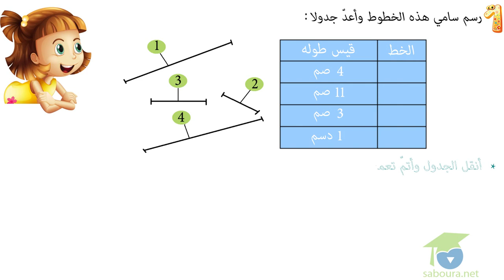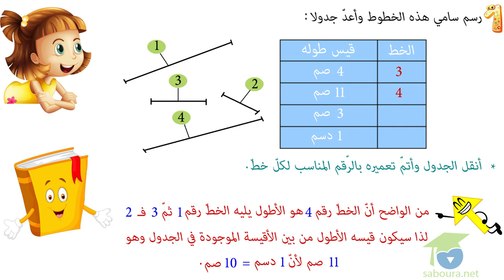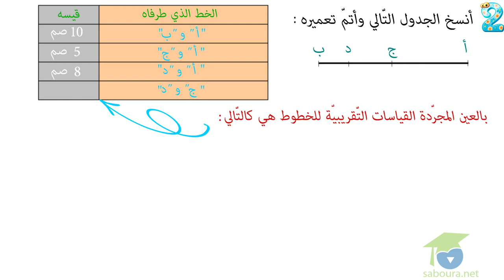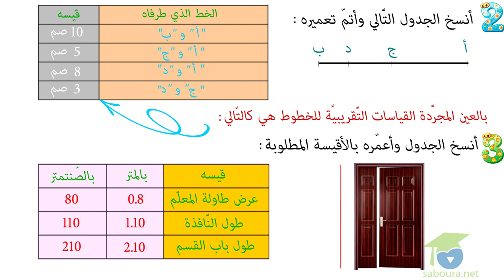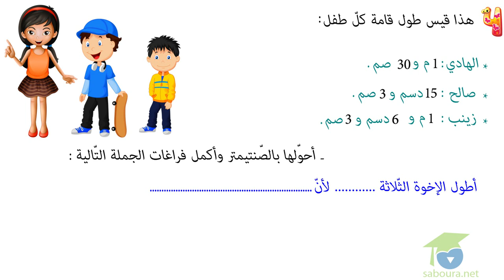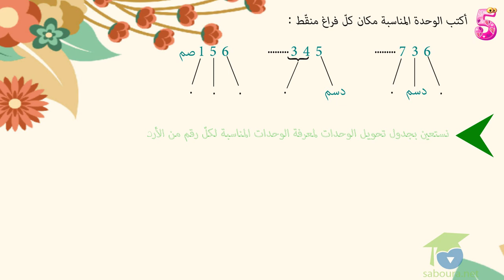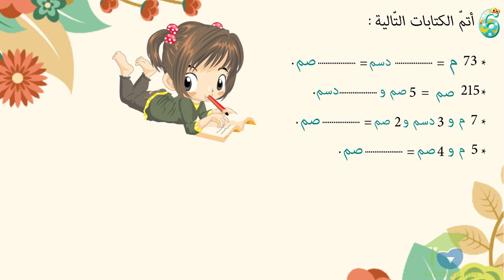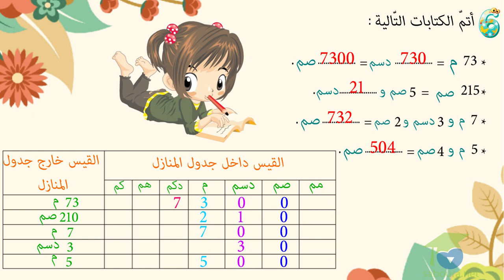أتعرّف العلاقة بين المتر و الدّيسيمتر و الصّنتيمتر الجزءالثاني